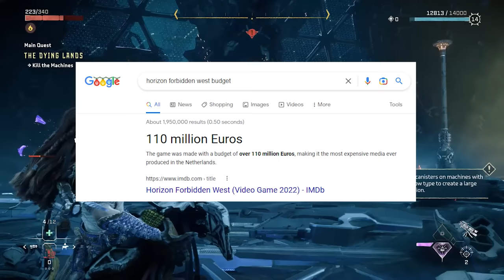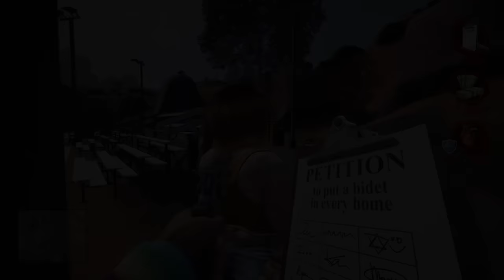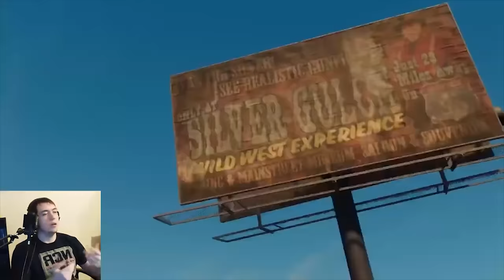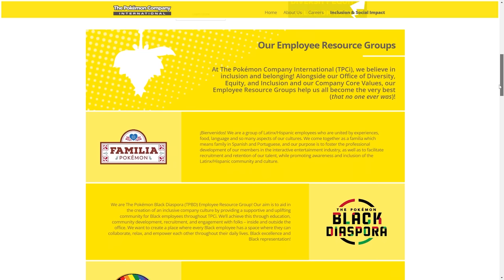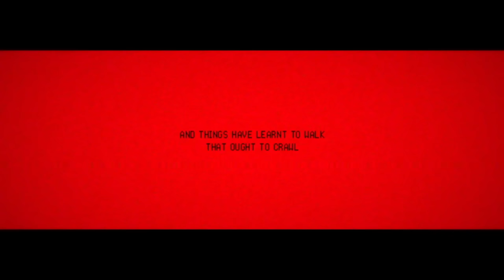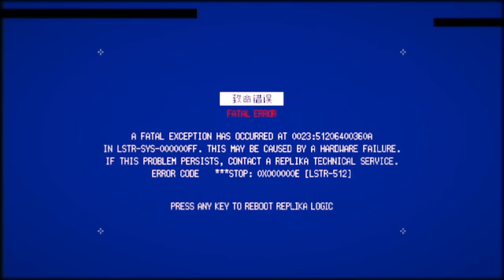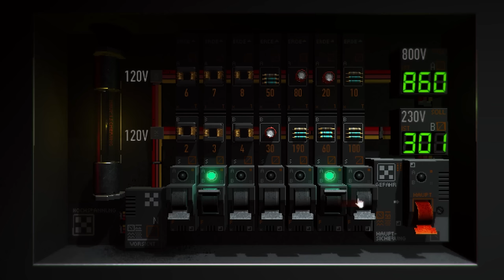The Best and Worst Games of 2022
2022 is finally over, so it's time to talk about the Best and Worst Games of the year.  This year was pretty mediocre, I ended up playing 25 new releases yet struggled to find 5 good games.  The 5 worst games are some of the worst I've ever played.  I sure do love modern gaming.

0:00 Intro
2:17 5th Worst
5:42 4th Worst
10:20 3rd Worst
15:27 2nd Worst
18:48 Dishonorable Mentions
20:52 Worst Game of 2022
26:09 5th Best
30:14 4th Best
32:30 3rd Best
35:47 2nd Best
40:44 Honorable Mentions
43:52 GOTY 2022
50:47 Conclusion